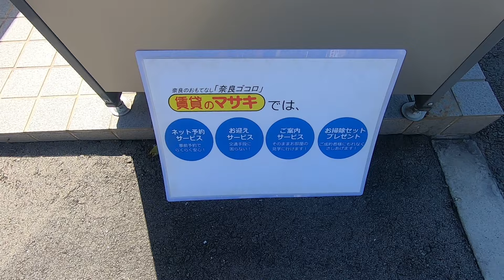9037 シャーメゾン青垣 外動画♪賃貸のマサキ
奈良市南肘塚町にあります2LDKマンションの【シャーメゾン青垣】の紹介動画になります。